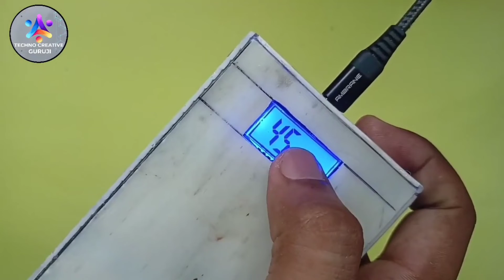How To Make Powerbank From PVC Pipe At Home| 11000mAh PowerBank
In this video i am gonna show you "How TooMake Power Bank At Home From PVC Pipe". This homemade solar power bank is very easy to make and anyone can easily make it at home. I have used PVC pipe for making this powerful homemadePowerful
power bank. This homemade powerbank is very useful gadgets because it can charge 5 Smartphones in one complete charge. The capacity of this homemade powerbank is 11000mAh. This Powerbank also has very powerful led light at top, so this homemade powerbank also work as Powerful torch.
The build quality of this power bank is very
good and it looks better that the powerbank
purchased from market. I have used five 18650 lithium batteries for making this Powerful power bank.
This powerful homemade power bank can charge any smartphone three times. This homemade Solar power bank is very useful gadgets for everyone .The things i used for making this homemade powerful power bank are easily available.

Related search video:-👇👇👇👇👇

How canI make a power bank at home?

How canI make a rechargeable power bank at home?

How do you make a 9v battery with a rechargeable power bank?

how to make 2 in 1 solar power bank
solar power bank circuit diagram

how to make rechargeable power bank at home pdf

how to make a power bank at home easy

homemade power bank

how to make power bank case at home

how to make PowerBank simple methods

how to make powerpoint

presentation slideshow in pc

how to make power powerpoint
presentation in phone

how to make power bank module

how to make powerful sword in
minecraft

how to make powerpoint animation

how to make powerpoint vide0

how to make power bank at home with charger

how to make power bank at home with old charger

how to make power bank at home with car charger

how to make rechargeable power bank at home with charger

how to make power bank at home with mobile battery and charger

how to make power bank charger easy at home

how to make fast charging power bank at home

how to make power bank charging module at home

how to make power bank generator for mobile charger at home

how to make power bankgenerator for mobile charger at home